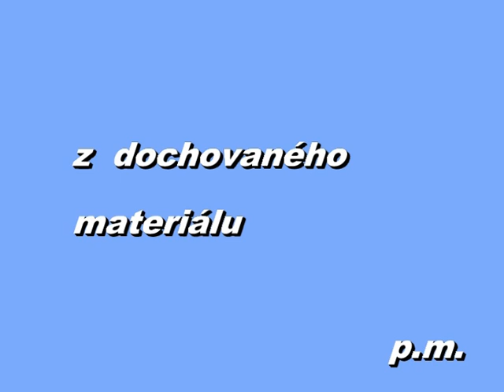Pepa Matas: Polsko s jachťákem 1978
Autor filmu a fotek Josef Matas